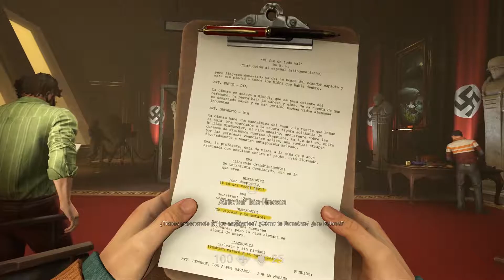Wolfenstein II: The New Colossus | Ep 13 | Audio Latino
América, 1961. El asesinato del general nazi Calavera fue una victoria breve. Los nazis siguen dominando el mundo. Eres BJ Blazkowicz, alias "Terror Billy", miembro de la resistencia, azote del imperio nazi y última esperanza de la humanidad. Solo tú tienes las armas y la iniciativa necesarias para volver a los EE. UU., matar a todo nazi que veas e iniciar la Segunda Revolución Americana

Wolfenstein II
Let's Play en Audio Latino
Modo Historia con Audio Latino
Campaña con Audio Latino
Sin Comentarios
PS4